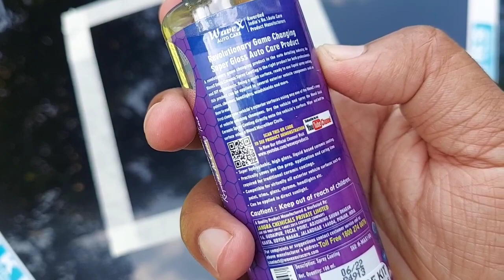अब घर पर ही सिरेमिक कोटिंग कीजिए || Wavex Hydromax Ceremic Spray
Best DIY Ceremic Coating For Bike & Car || Wavex Hydromax Ceremic Spray | 9h ceremic coating

Buying link-

WaveX Hydromax Quick Ceramic Spray Coating 300 ml-

WaveX Hydromax Quick Ceramic Spray Coating 100 ml-

Visit our social networking platform-

Amzon Shop